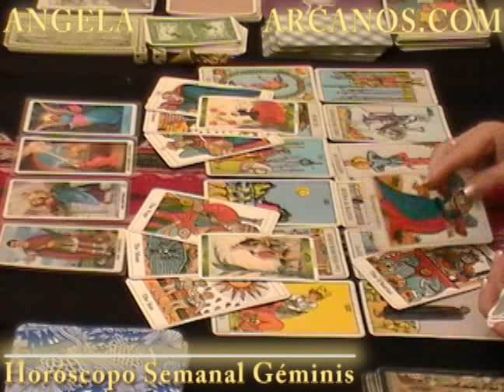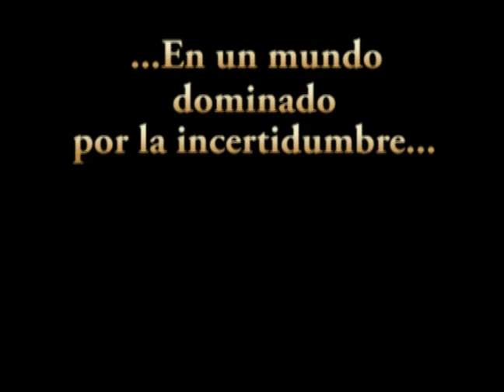Horoscopo Geminis del 28 de agosto al 3 de setiembre 2011 - Lectura del Tarot